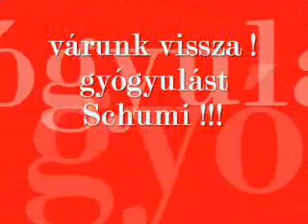Michael...Schumi !!!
Schumacher, Schumi. Balesete óta aggodalommal figyeli a Világ. Gyógyulj meg Schumi.